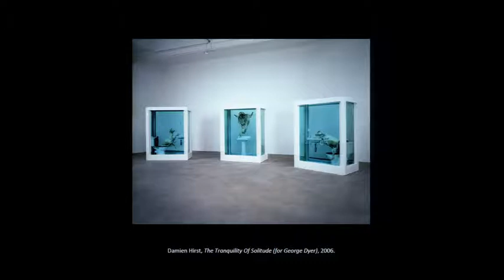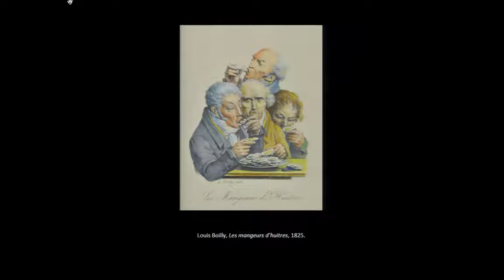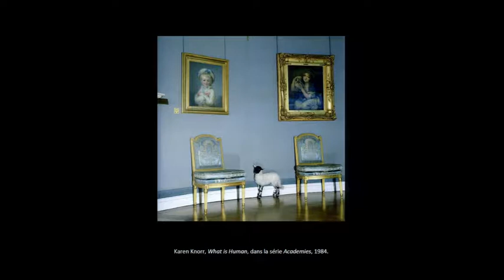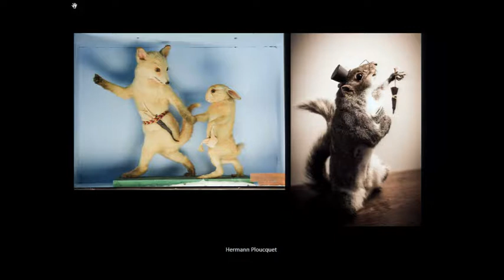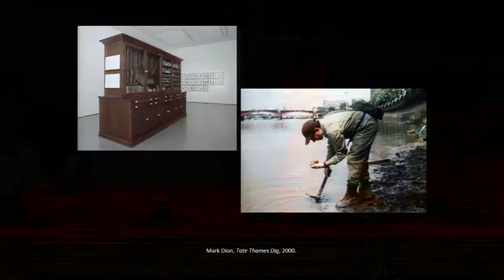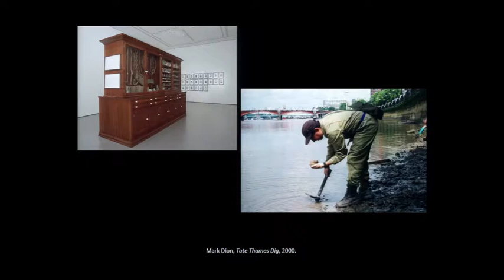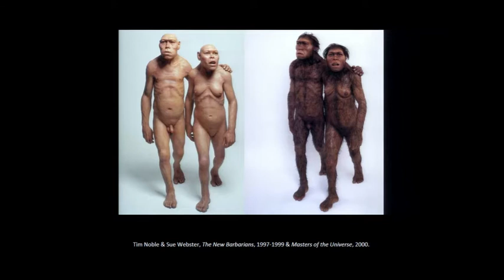XXe siècle etc. Francis Bacon et Damien Hirst, l'extrême animalité de l'homme. 19/01/2016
5e cycle [1/5]
Janvier-mars 2016
GRANDES FIGURES DU XXE SIÈCLE
Par Marion Duquerroy, historienne de l’art

FRANCIS BACON & DAMIEN HIRST, L’EXTRÊME ANIMALITÉ DE L’HOMME.
Mardi 19 janvier 2016
Auditorium de l'ésam Caen/Cherbourg, site de Caen.

Les ventes de leurs oeuvres aux prix démesurés ne sont pas le seul lien existant entre Francis Bacon et Damien Hirst. Tous deux questionnent la nature humaine et son basculement brutal dans l’animalité, tordent et distordent les corps et mettent à mal les âmes. Contemporain de Lucien Freud, Bacon, choque le public dès 1945 en dévoilant ses grands triptyques
d’une rare violence expressive ; l’Europe d’après-guerre ne souhaitait plus voir l’horreur et aspirait à sa reconstruction. Hirst, le trublion et meneur des Young British Artists, porte un regard admiratif sur l’oeuvre peinte de son ainé, ne cessant d’y faire référence. En 2006, avec The Tranquility of Solitude (for George Dyer), trois caissons frigorifiques exhibant des carcasses, il rend hommage à l’amant suicidé du peintre irlandais, devenus alors chef de
file de la nouvelle peinture britannique.
XXe siècle, etc.
Conférences d'histoire de l'art.
 Une proposition du Frac Normandie Caen, de l'Artothèque, Espaces d'art contemporain et de l'école supérieure d'arts & médias de Caen/Cherbourg.